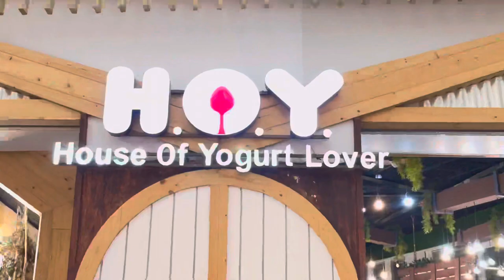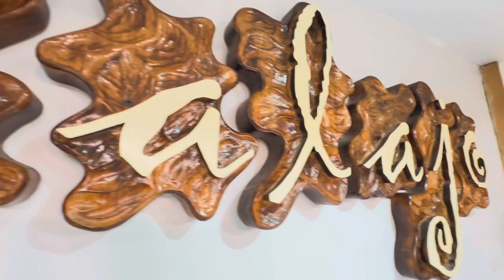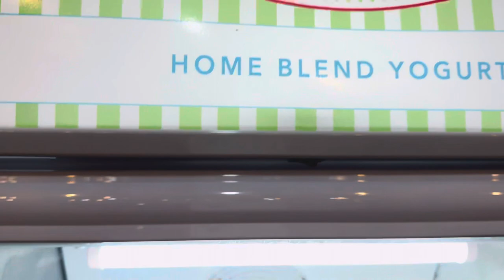H.O.Y. (House of YOGURT LOVER) try mo ‘to!😂 | at SM BAGUIO city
A MUST TRY here at Baguio City!
￼Welcome to HOY House of Yogurt Lover, your go-to destination for delicious yogurt in SM Baguio City! Located at 1st level. Indeed, a cozy shop that offers a delightful selection of yogurt flavors and toppings to satisfy your cravings. Whether you're a fruity fanatic or a nutty lover, they have something for everyone.